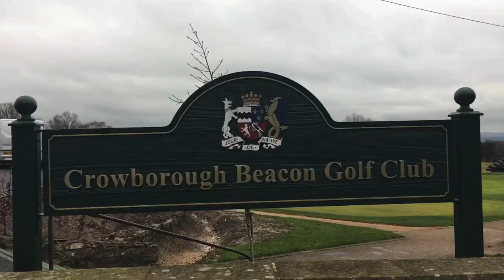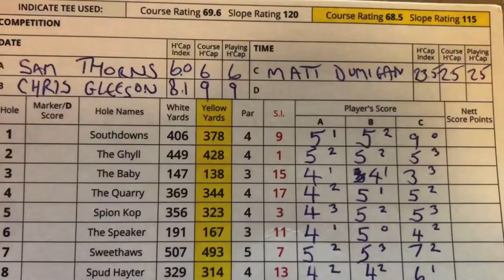Make Sure You Putt With the Flag In! | Crowborough Beacon Golf Course | Golf Vlog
Every shot of the final 3 holes at one of the best golf course in Sussex, Crowborough Beacon Golf Course